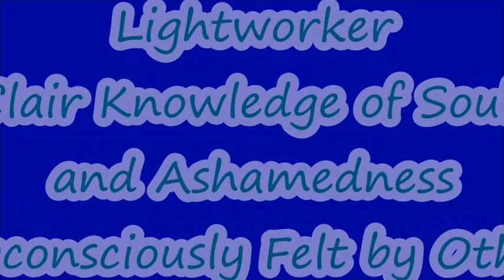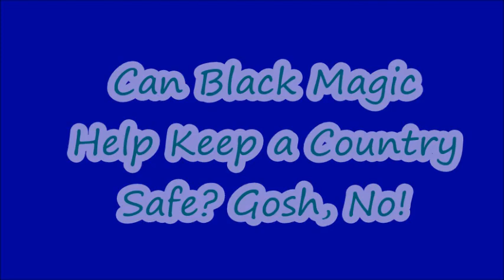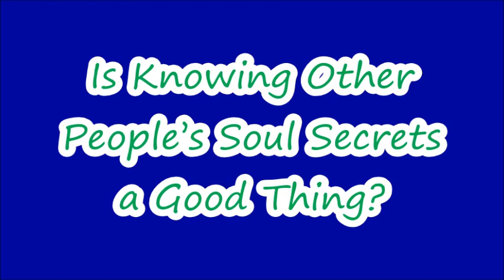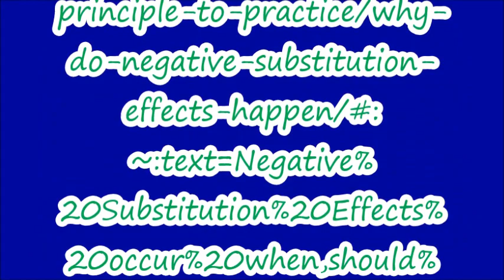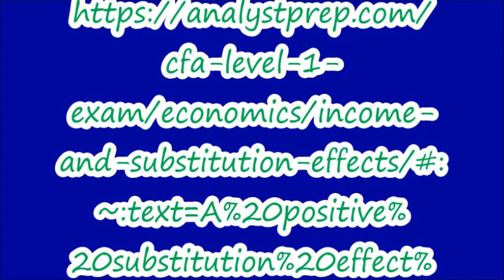Lightworker Clair Knowledge of Souls and Ashamedness Subconsciously Felt by Others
Timestamps:
00:00 Introduction
02:10 Terrible Hot Water to Do with Other People’s Soul Secrets
04:23 Can Black Magic Help Keep a Country Safe? Gosh, No!
07:14 Is Knowing Other People’s Soul Secrets a Good Thing?
09:04 The Shamer’s Daughter
12:25 Shall I Make a Telepathic Changeup to Native American Nicknames?
15:05 The Negative Substitution Effect in Psychology and Western Medicine
16:28 Psychological labeling vs mentoring
17:42 Physical siddhis or psychic powers of Lightworkers
19:13 Story about me achieving the breathless state
20:25 Benefits of learning physical psychic powers
21:43 Lightworker Sensitivity and the Psychology of Limitation
23:04 Substitution and the Housing Market in Los Angeles
27:24 Accentuate the Positive!
31:41 Video Credits

Filmed and published on 20 October 2023

VIDEO CREDITS

REFERENCES

Link: “Why Do Negative Substitution Effects Happen?” from “Principle to Practice: A User’s Guide to Do No Harm” ...

Link: “Is the Substitution Effect Negative for Consumers,” by the Investopedia Team, 29 September 2023, reviewed by Robert C. Kelly ... “Is the Substitution Effect Negative for Consumers?”

Link: “Income and Substitution Effect,” 21 September 2021, by AnalystPrep ... ... Search for the term: positive substitution effect

MUSICAL CREDITS

from Pixabay
"Voice of an Angel Two" - Pixabay License

And keep you safe,
And be with you
Through all your days.

I Am of the Stars ... and for sure, you are too!